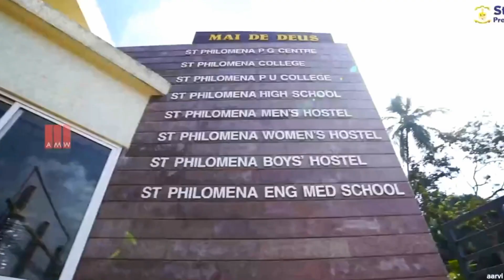St philomena pu college campus video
This video was Re-Edited From skycreation111

FROM

@aarvi media work